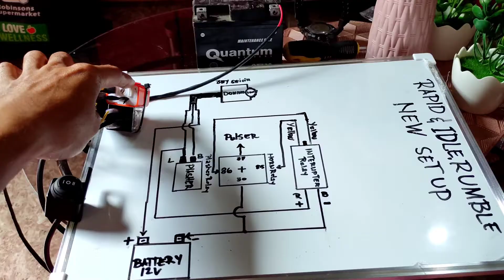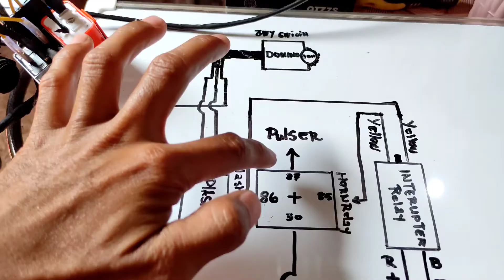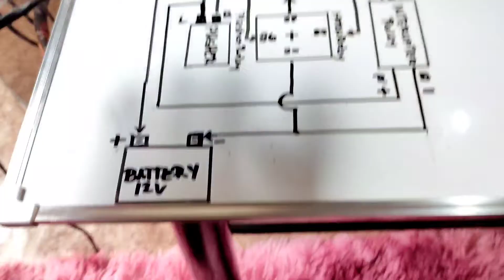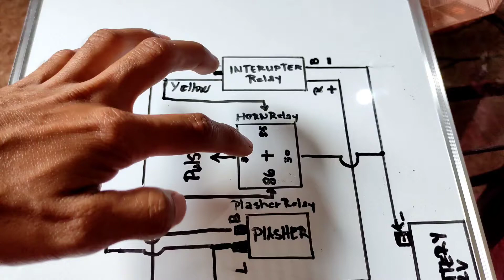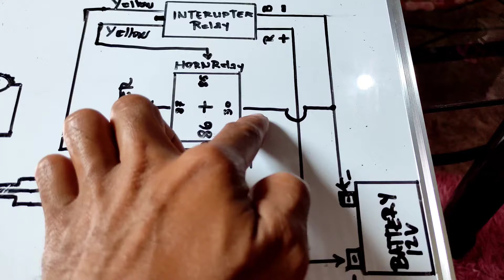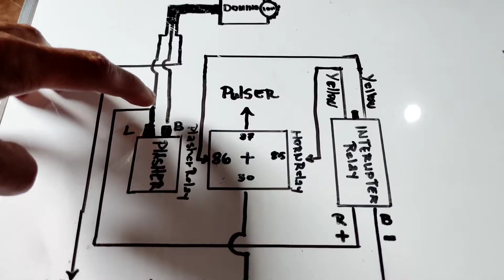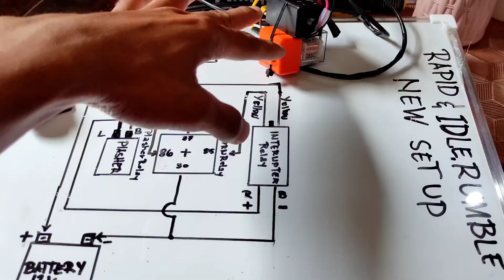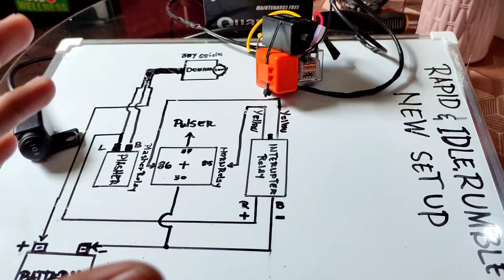RAPID BACKFIRE 🔥& IDLE RUMBLE NEW SET UP USING 3WAY SWITCH & 2RELAY ANGAS NITU😱